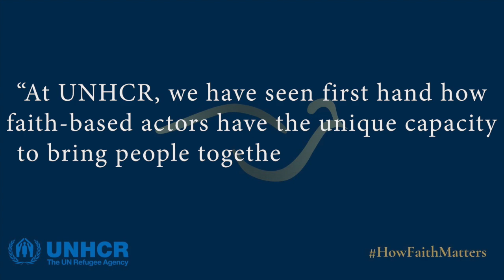How Faith Matters: A Conversation with Ms. Ruven Menikdiwela, Director of UNHCR's Office in New York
The United Nations High Commissioner for Refugees (UNHCR) recognizes the creativity, innovation, trust, and influence of faith actors in providing essential services to refugees, internally displaced persons and stateless persons, and to cultivate welcoming environments for them within their host communities. Throughout Ms. Ruven Menikdiwela’s career with UNHCR, she has witnessed firsthand how faith-based actors have the unique capacity to bring people together around the common values of solidarity and compassion.

This episode of “How Faith Matters” explores how UNHCR is working with faith actors to overcome new challenges presented by COVID-19, including ensuring that refugees and the forcibly displaced are included in national healthcare responses.

Further Resources

Read how Religions for Peace’s Interreligious Council in Peru is working with UNHCR to support Venezuelan Refugees, Asylum Seekers, and Migrants

Read how RfP’s Interreligious Councils in Bangladesh and Myanmar are providing humanitarian assistance to refugees and fostering reconciliation and peace in the region

Religions for Peace’s regional interreligious council in Europe (European Council of Religious Leaders) has created a booklet emphasizing the importance of a Multi-religious Approach to Integration